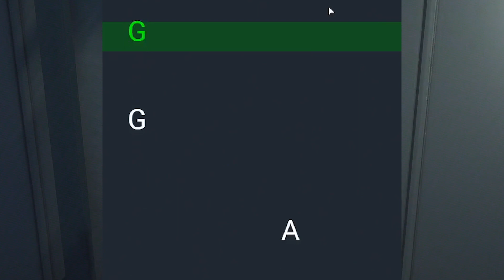Ramee attempts Oil Rig and Leaks Taco's biggest secret